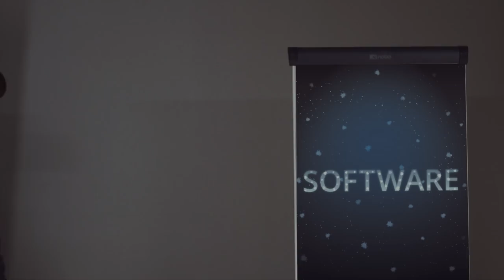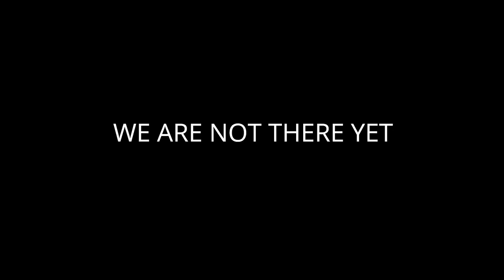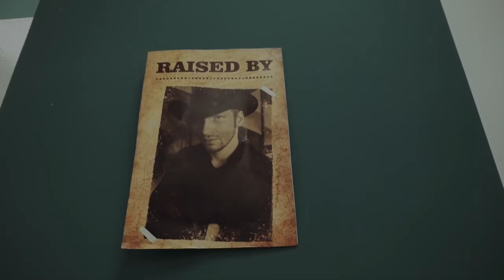EXTENT-2018: Pilot Episode of Test World Series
The full pilot episode of Test World is now Live!

Thanks to everyone for attending exactpro meetup.

EXTENT-2018: Software Testing and Trading Technology Trends Meetup

Cast:
Dolores Abernathy - Anna-Maria Lukina
Dr. Robert Ford - Kirill Zagorouiko
Angela - Victoria Leonchik
William - Kirill Anisimov
Hector Escaton - Mikhail Odintsov
Teddy Flood - Arseniy Stalyukov
Man in Black - Mikhail Boytsov
Exactpro Team

Original:
Westworld, HBO series

Music cover:
Ramin Djawadi - OST Westworld
Animals - The House Of Rising Sun